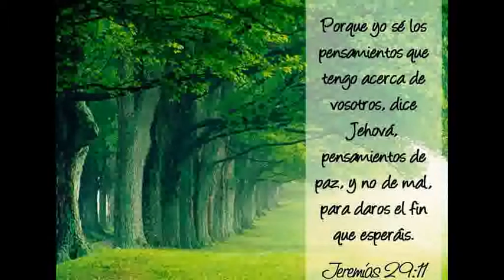PARA LOS NIÑOS LINDOS.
PARA LOS NIÑOS LINDOS. UN BESO